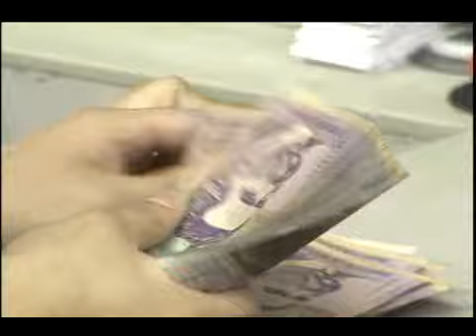Todos los créditos pueden ser prepagados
La ley permite que un deudor pueda saldar sus créditos cuando tenga la plata para hacerlo, sin importar el tiempo y los intereses a los que se haya comprometido.